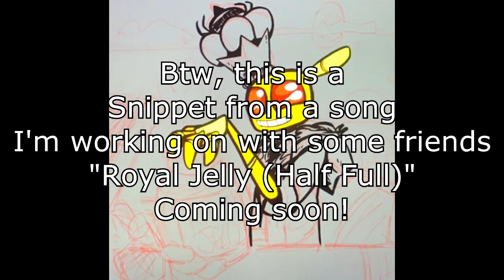REview...Anew Podcast: Dogma (Post-Livestream links:)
Royal Jelly song coming soon!